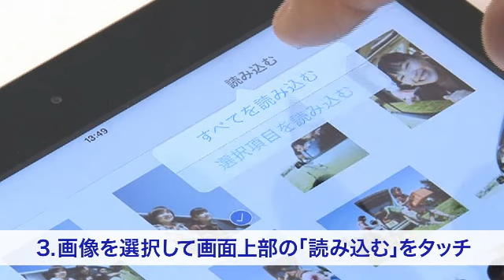iPadカードリーダー（iPad Air・iPad mini Retina対応・iOS7.1.1動作確認済み・ライトニングコネクタ）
iPad Air・iPad mini Retinaに対応！
SDカードの画像や動画を直接取り込むことができるカードリーダー。
さらにiPhoneと接続してデータ転送が可能。ブラック。
ホワイトもあります。　操作だって簡単です。